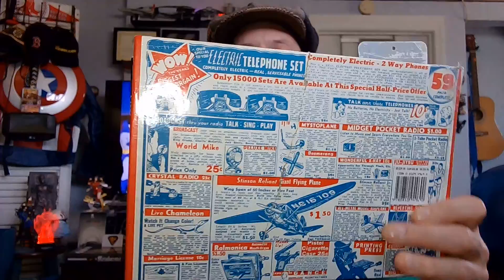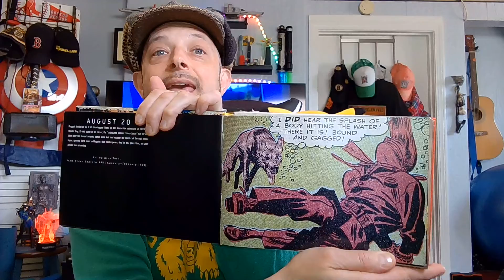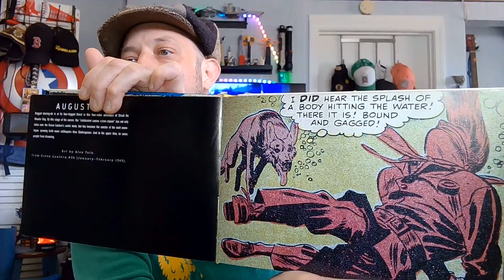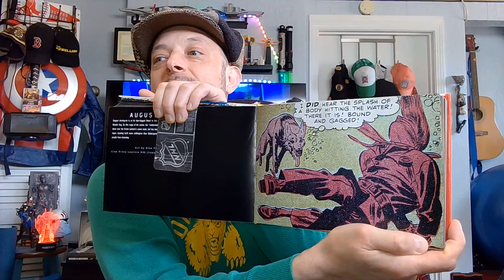COMICBOOKS! SUPERHEROES! August 20, 2022 The Golden Age of DC Comics 365 Days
So join me everyday,
Unscripted
Unfiltered
Same Sully-Time, Same-Sully Channel, 3:00 P.M. U.S. Eastern DAILY!!!

2004, Abrams.